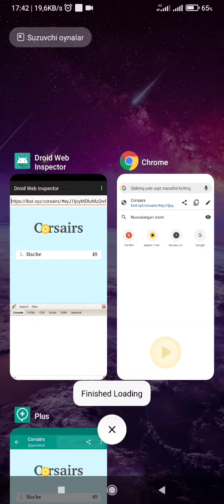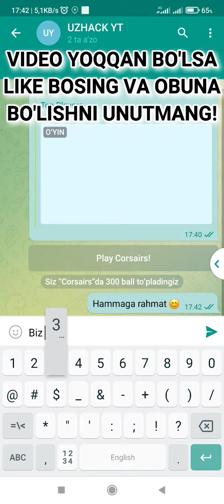TELEGRAM GAMEBOT HACK | TELEGRAMDA @GAMEBOTNI HACK QILISH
TELEGRAMDAGI @GAMEBOT BOTIDA ACHKOLARNI TELEFON ORQALI TEZDA KO'PAYTIRISH.